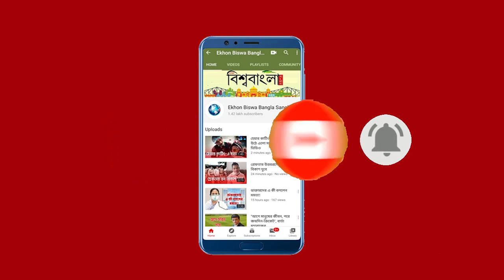তৃণমূলে এলে স্বাগত, বিজেপিতে থাকলে জামানত বাজেয়াপ্ত: শোভন প্রসঙ্গে রত্না